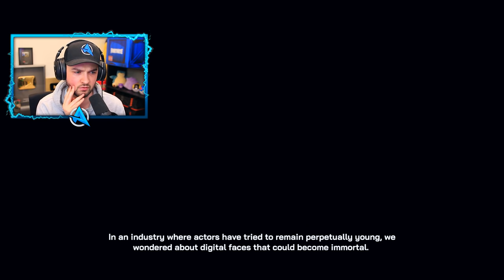This is the *FUTURE* of Gaming…! (MIND BLOWING)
- Ali-A